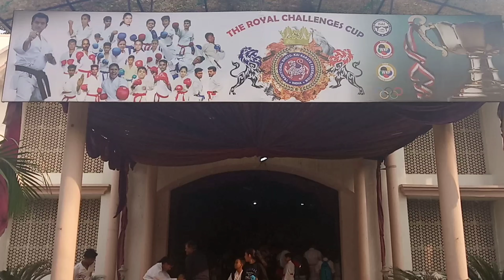GLA University | Karate Championship | Royal Challenge Cup 2019 Best Moments - FAMA Karate Mathura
रॉयल चैलेंज कप कराटे चैंपियनशिप शिहान अमित गुप्ता द्वारा कराए जाने वाली कराटे प्रतियोगिता है जो हर वर्ष कराई जाती है इस बार यह प्रतियोगिता जीएलए यूनिवर्सिटी में होना तय है अतः आपको इस टूर्नामेंट की पिछले वर्ष की कुछ झलकियां दिखा रहे हैं।